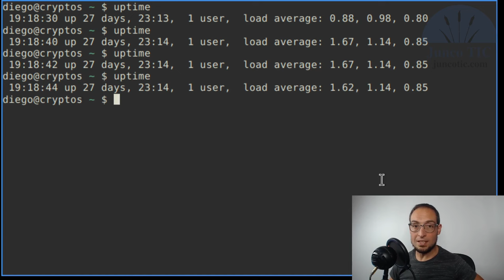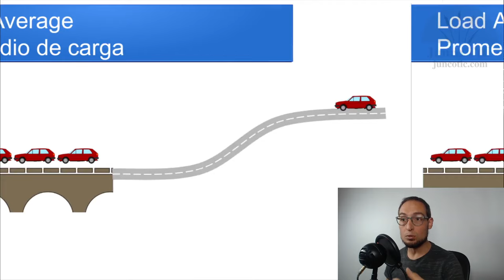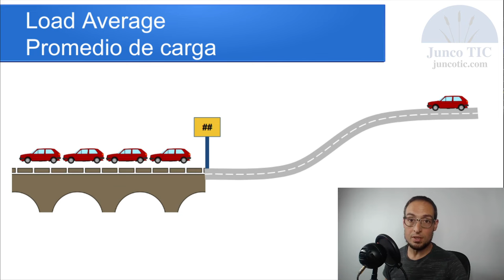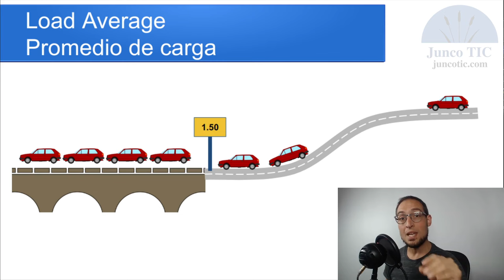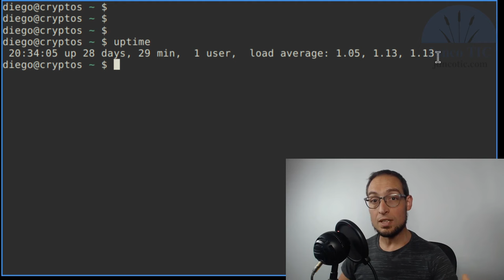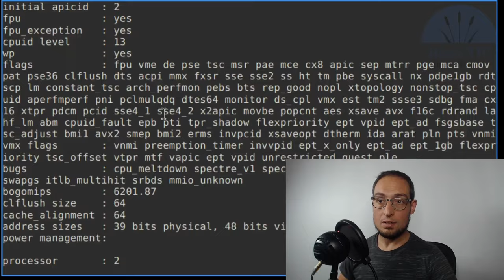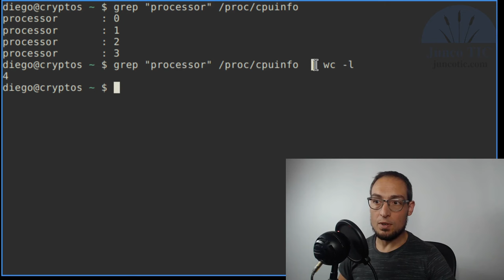Load Average en Linux - Promedio de carga de procesamiento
¿Cómo interpretar los tres valores de Load Average, o promedio de carga de procesamiento, en las salidas de uptime o htop?

En este video les explico qué significan estos valores, cuáles deberían ser considerados valores normales, y lo veremos con un ejemplo simple para entenderlo mejor.

La intención es responder una duda que me hizo Raymond, un alumno del curso de Administración GNU/Linux completo (LPIC-1).

Espero que les resulte interesante y útil!

Finalmente... ¿Te pareció interesante? ¿Tienes dudas o sugerencias? Dejanos tu mensaje!

Recuerden que todos los meses publicamos promociones con descuento para todos los cursos.
¡Los esperamos!

¡Muchas gracias!